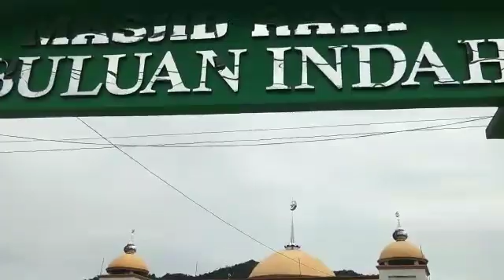Polsek Pandan Peduli.. Pemberian Baksos